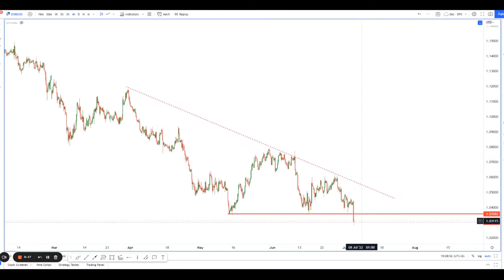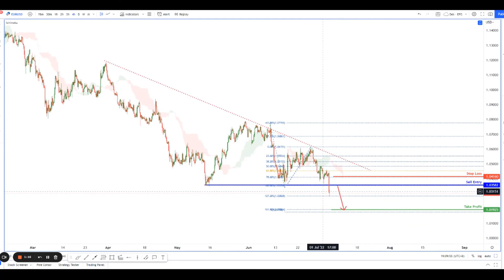Forex forecast 07/05/2022 on EUR/USD from Dean Leo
00:05 Anouncement
00:12 EUR/USD